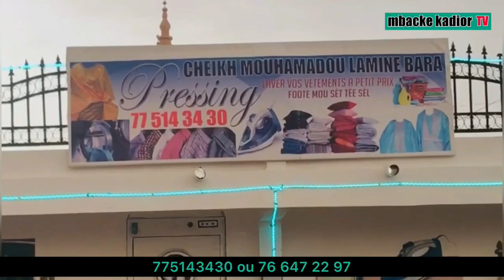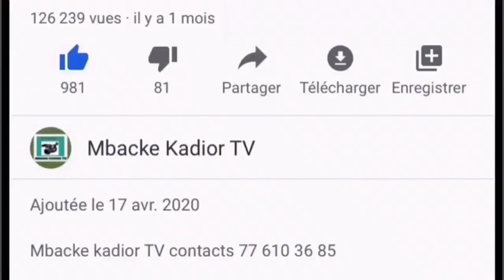🔴 Urgent déclaration Touba Pour werr wi 👉🏾👂🏼Tabaski Mercredi le 21 juillet 2021